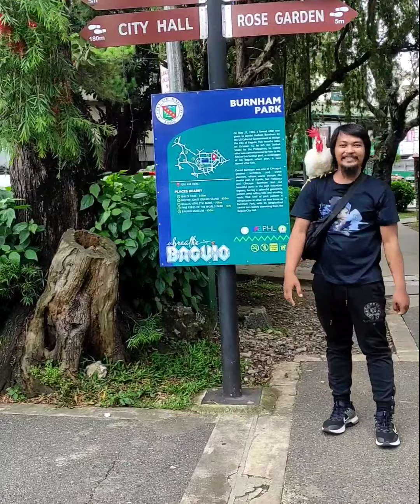Tangol Gumala sa Burnham Park at La Trinidad Benguet sa Baguio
Mapapa-sana all ka na lang kay Tanggol.🥰
Gumala sa Burnham Park at La Trinidad Benguet sa Baguio.
Tanggol 1st escapade_July 8